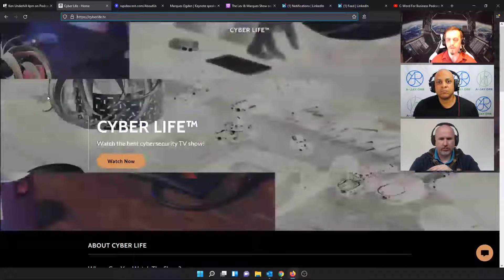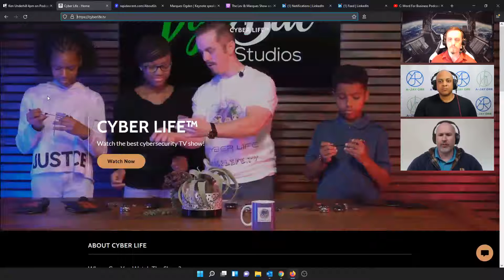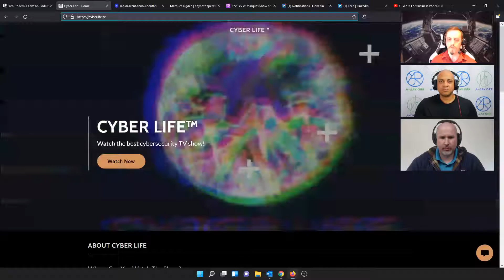Why is diversity important in cyber security?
Ken Underhill pops by for a visit to discuss his journey to creating the first and only Cyber Security Television show for the general public:  Cyber Life TV.

Ken discusses at length how we need to get more diversity in technology and cybersecurity and why it is critical to get perspectives from different walks of life.

Ken also discusses his view on training and the shortages of people in the cyber field.

Ken is the Executive Producer & Host of the Cyber Life television show which reaches millions of viewers each month around the world on the Binge Networks app, Amazon, Roku, and more. Ken educates around 2.6 million people each year through his online cybersecurity courses and is a cybersecurity executive at an Educational Tech startup, RapidAscent.

Listen to full episodes on your favorite podcast platform or by visiting

Products and Services we use and love!
📖 Purchase A-Jay Orr's Book 'Art of War in Business Technology'